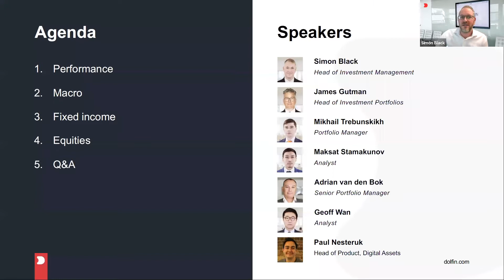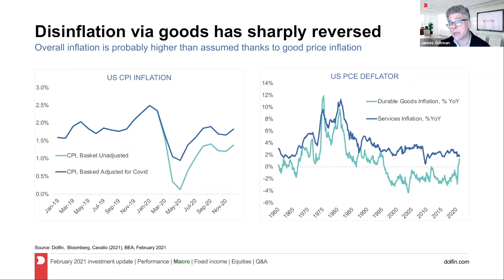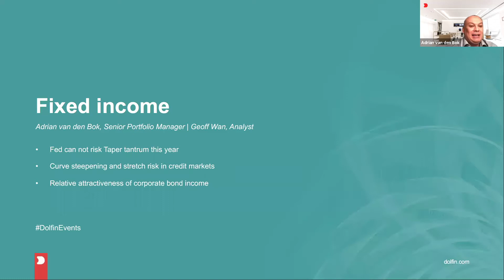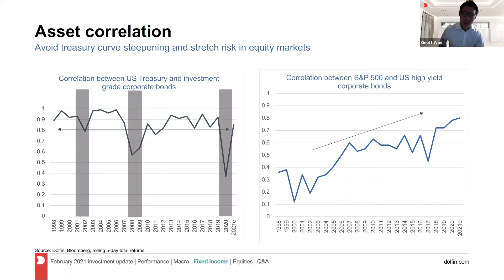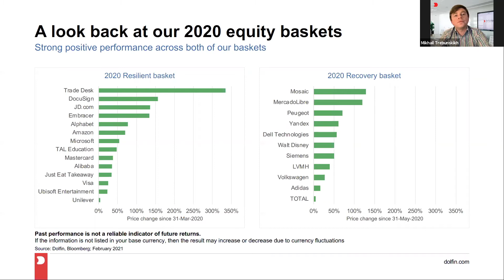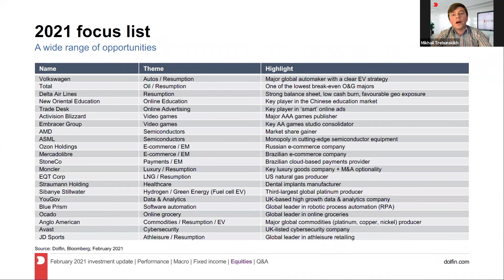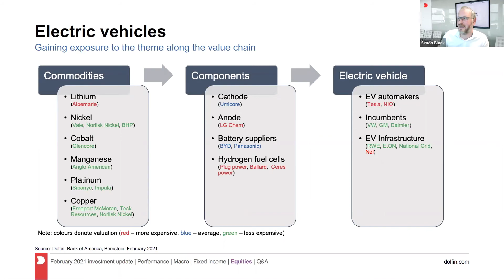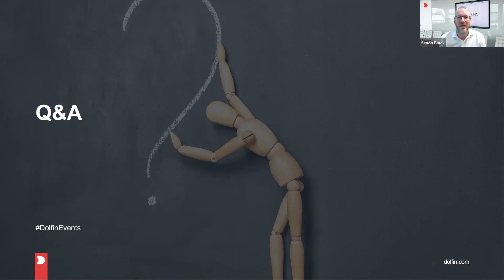Dolfin | February 2021 investment update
Our monthly investment update is an opportunity to better understand how recent economic and political developments are likely to affect financial markets and the impact they are having on our model portfolios.

Agenda:

1:29 - Performance

4:10 - Macro

24:14 - Fixed income

38:20 - Equities

1:10:10 - Q&A